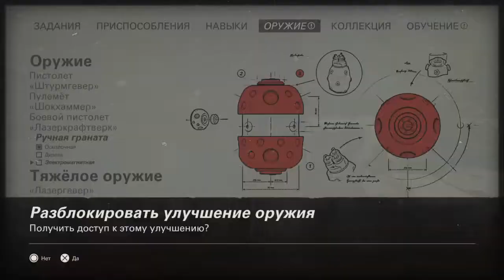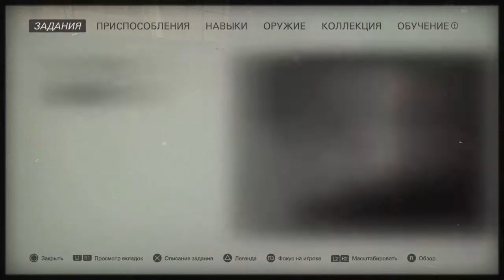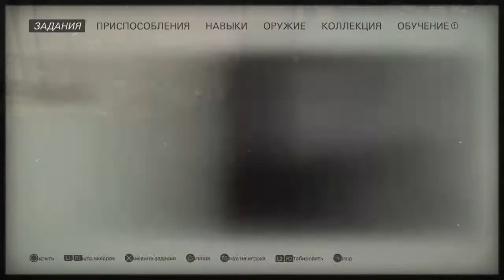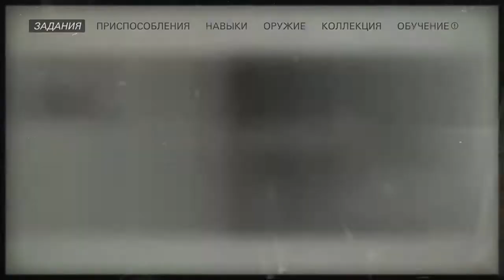Wolfenstein® II: The New Colossus™_13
WOLFENSTEIN 2